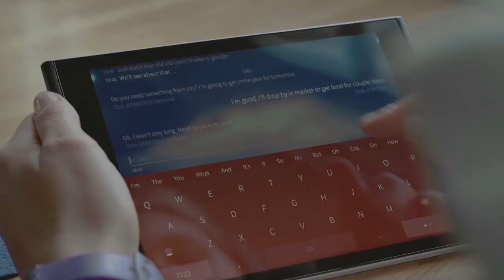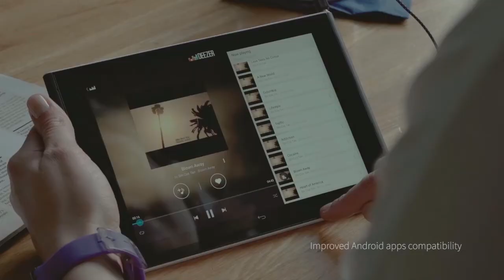Sailfish OS 2 0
ye video dekhe or jane silfish mobil ke bare me